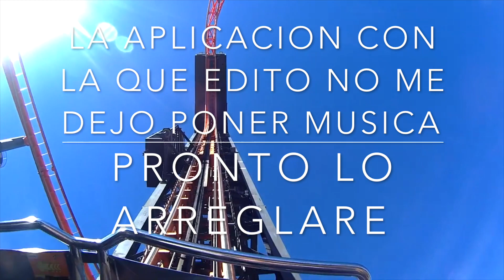VLOG EN PARQUE ATRACCIONES DE MADRID!!! CON ONRIDES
ESPERO QUE OS HAYA GUSTADO EL VIDEO, SI ES ASI DADLE UN PEDAZO DE LIKE PARA NO PERDEROS NINGUN VIDEO.

NOS VEMOS EN LA PROXIMA MI GENTE!!!

HASTA OTRA!!!